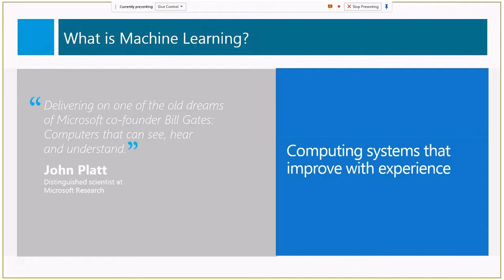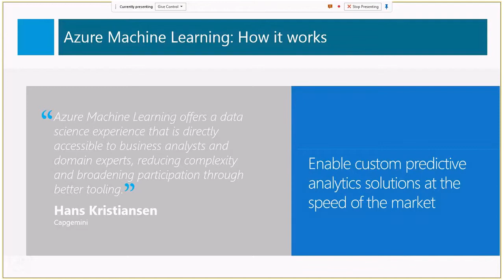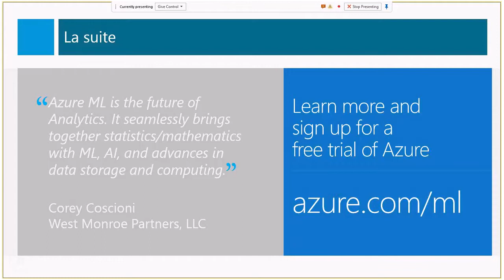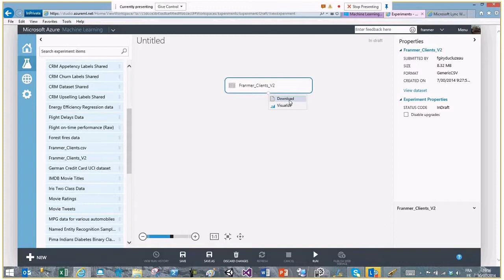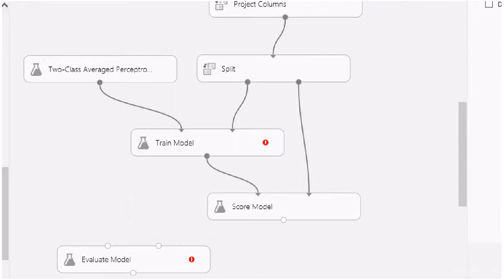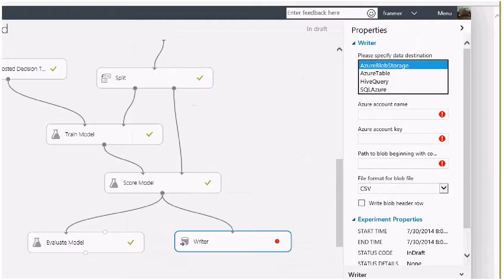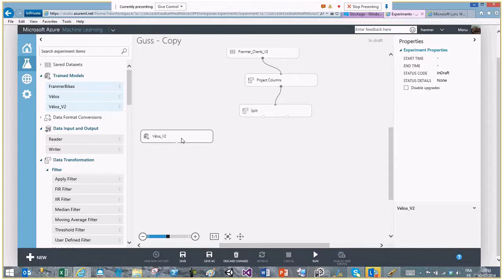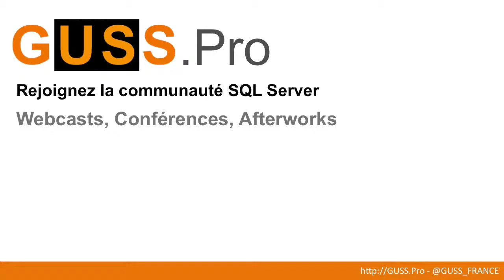Webcast GUSS Juillet 2014 - Azure Machine Learning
Webcast du GUSS sur Azure Machine Learning présenté par Franck Mercier